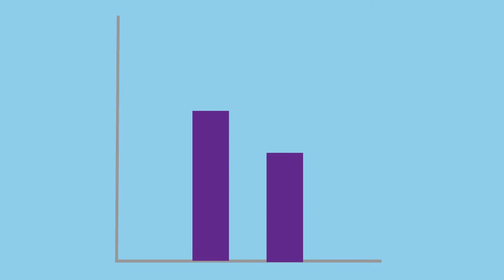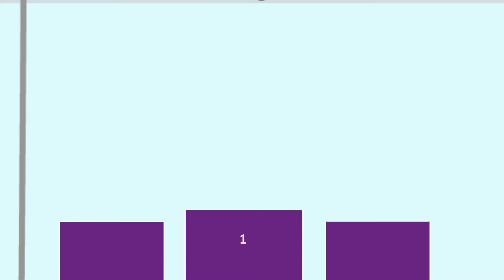The Consumer Council - Who We Are and What We Do (by NRC)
Video created by animation students at North Regional College, Ballymoney.

The Consumer Council - Who we are and what we do.